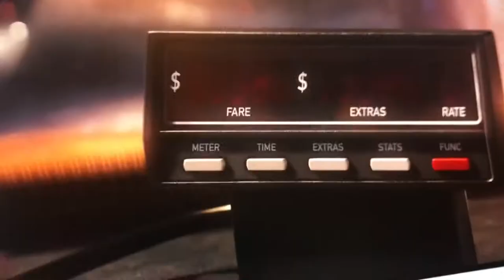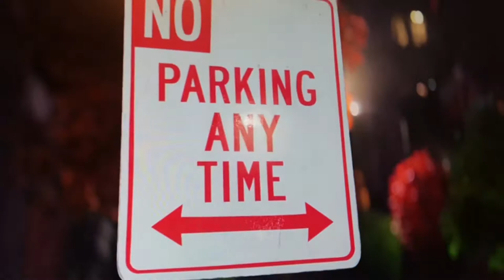Taxi Drivers Animals Dough